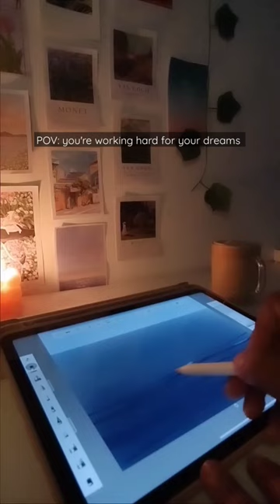trying digital art on ipad air ✨